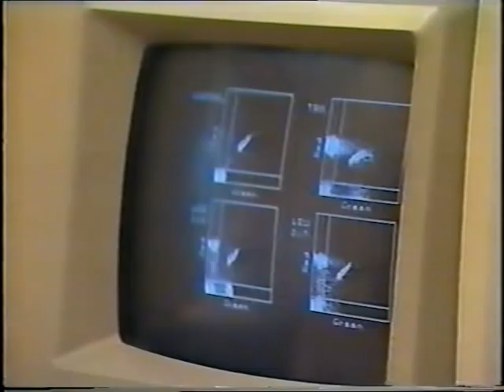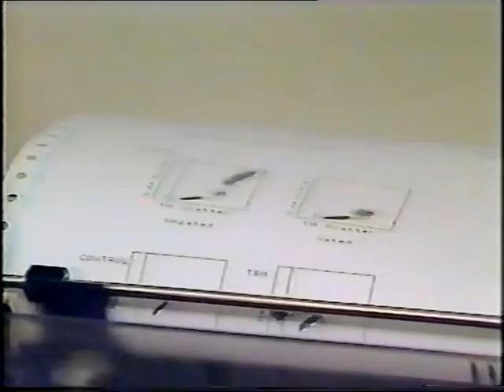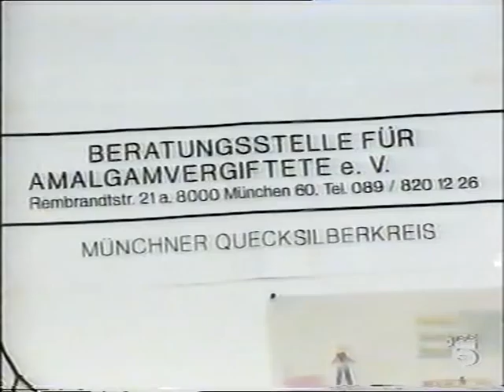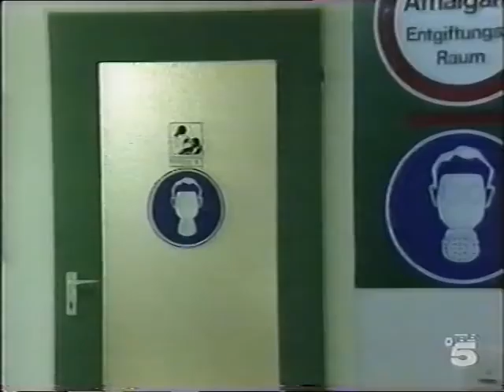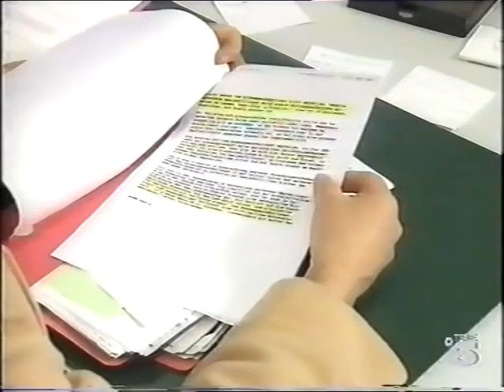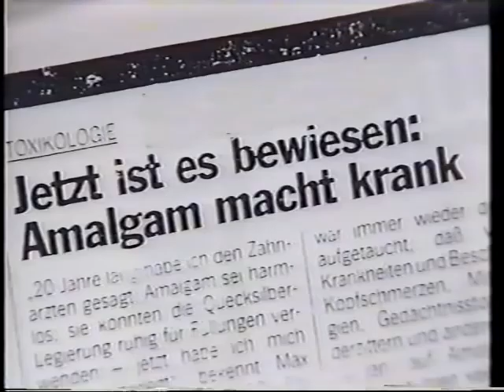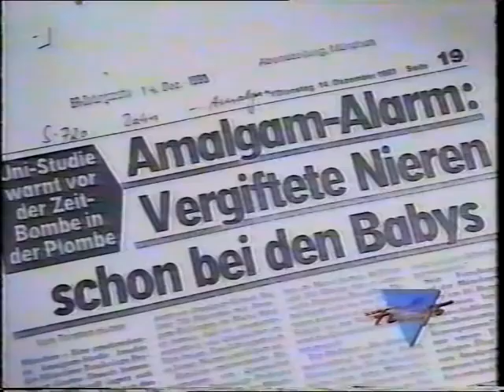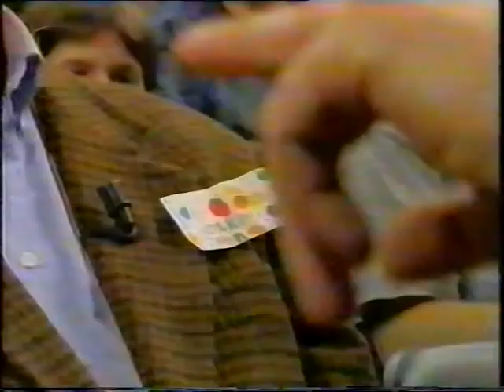009. AMALGAM TV Teil 3 von 4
Thema "Amalgam" im Fernsehn u.a. mit Dr.Daunderer